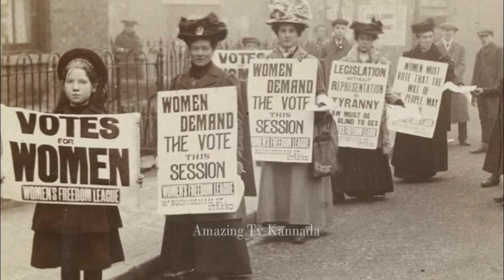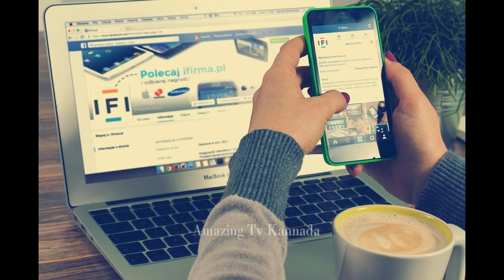ಫಿನ್ಲ್ಯಾಂಡ್ ಭೇಟಿ ಕೊಡುವ ಮುಂಚೆ ಈ ಮಾಹಿತಿ ತಿಳಿದುಕೊಳ್ಳಿ. Information about Finland in Kannada Ep_21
@amazing TV Kannada

Information about Finland in Kannada language
Amazing facts about Finland in Kannada
Interesting facts about Finland in Kannada.

ನಾವು ವೀಡಿಯೊದ ಮುಖಪುಟದಲ್ಲಿ ತಿಳಿಸಿರುವ ಹಾಗೆ ನೀವೂ ಕೂಡ ಈ ವೀಡಿಯೊದಿಂದ ಹಣ ಗಳಿಸಲು
ಈ ಕೆಳಗಿನ steps ಅನುಸರಿಸಿ...
1) ವೀಡಿಯೊನ ಪೂರ್ತಿಯಾಗಿ ನೋಡಿ, ಲೈಕ್ ಮಾಡಿ
2) ಆಮೇಲೆ ನಿಮ್ಮ ಸ್ನೇಹಿತರಿಗೆ ಈ ವೀಡಿಯೊನ watsapp, facebook, instagram ಮೂಲಕ ಶೇರ್ ಮಾಡಿ.
3) ನೀವು ಶೇರ್ ಮಾಡಿದ ಫೋಟೋ ( screenshot ) ನಮಗೆ ಕಳುಹಿಸಿ.
5) ಯಾರು ಅತೀ ಹೆಚ್ಚು ಶೇರ್ ಮಾಡಿರುತ್ತಾರೋ..ಅವರಿಗೆ ನಮ್ಮ ಚಾನೆಲ್ ವತಿಯಿಂದ 500 ರಿಂದ 1000 ರೂ. ನೀಡಲಾಗುವುದು.
6) ನೀವ್ screenshot ಕಳಿಸುವಾಗ ತಪ್ಪದೆ ನಿಮ್ಮ Phonepay, Googlepay or Bank acount no. ನಮಗೆ ಕಳುಹಿಸಿ.
7) ಧನ್ಯವಾದಗಳು..